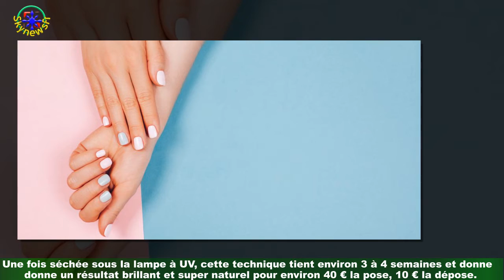Ongles ultra longs : quelles sont les méthodes pour adopter cette tendance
Sur les stars, les influenceuses ou bien dans la rue, les ongles longs ont la cote.Et encore une fois, la mode n’est qu’un éternel recommencement ! Pourquoi ? Cette tendance vient tout droit des années 90-2000 à l’image de la queue-de-cheval de Jennifer Lopez ou encore du bold liner de Bella Hadid.L’époque où avoir des faux ongles était un véritable casse-tête est révolue. Aujourd’hui,